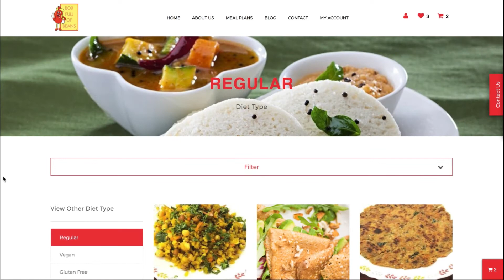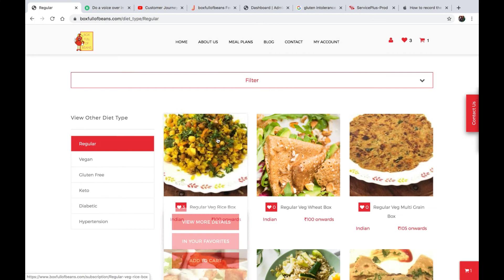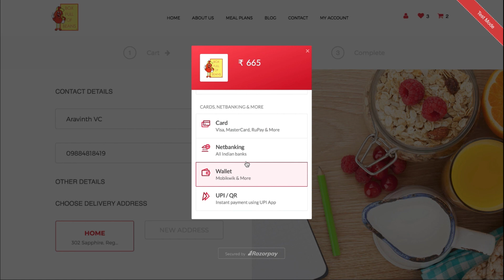BFB DIY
Hi. This is a short video on "BoxFullofBeans" subscription process.